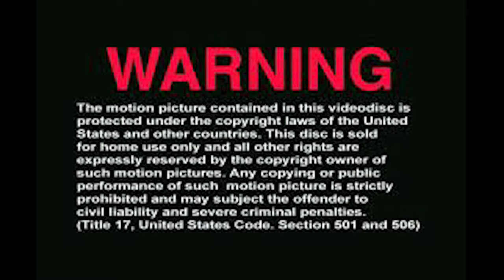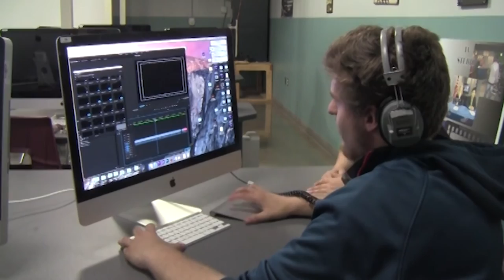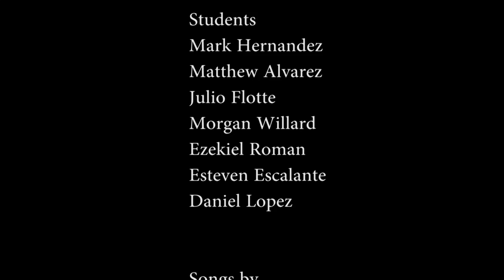Enmity Short Film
Student Produced Short Film for a final project.

Written, Acted, Filmed, Edited and Produced by Students in the AV Production Class for ECISD.

Producer: Edward Lee Thomas
Directors: Edward Lee Thomas, Miguel Saenz, Marc Garcia, Tiare Ramos